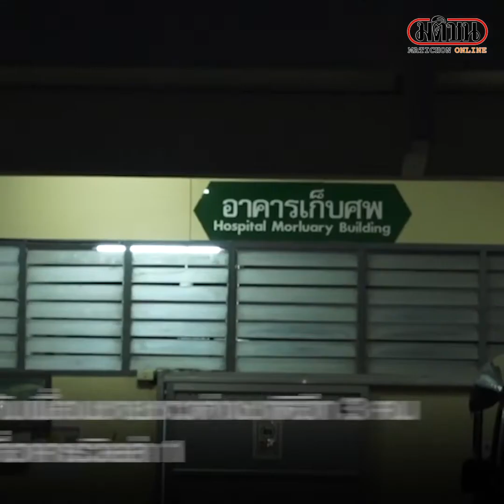สิ้นอดีตนักกีฬาคริกเก็ตชาวออสเตรเลีย หัวใจวายเสียชีวิตที่เกาะสมุย : Matichon Online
เชน วาร์น อดีตนักกีฬาคริกเก็ตชาวออสเตรเลีย หัวใจวายเสียชีวิตในวิลล่าหรูบนเกาะสมุย ขณะมาพักผ่อนร่วมกับเพื่อนชาวต่างชาติ

เมื่อเวลา 01.00น. วันที่ 5 มีนาคม 65 ผู้สื่อข่าวได้รับการเปิดเผยจาก พ.ต.อ.ยุทธนา ศิริสมบัติ ผกก.สภ.บ่อผุด อ.เกาะสมุย จ.สุราษฎร์ธานี ว่าเมื่อเวลาประมาณ 19.10 น. ของวันที่ 4 มีนาคม ร.ต.ท.ชัชชวิล นาคมูสิก รองสารวัตร(สอบสวน) ได้รับแจ้งจากศูนย์วิทยุ สภ.บ่อผุด ว่าได้มีชายชาวต่างชาติเสียชีวิตที่โรงพยาบาลไทยอินเตอร์เนชั่นแนลสมุย จึงเดินทางไปตรวจสอบ เมื่อไปถึงพบผู้เสียชีวิตทราบชื่อนายเชน วาร์น (MR.WARNE SHANE KEITH) อายุ 53 ปี สัญชาติออสเตรเลีย จากการตรวจสอบตามร่างกายไม่พบบาดแผลภายนอก จึงได้นำศพส่งไปยังโรงพยาบาลเกาะสมุยเพื่อทำการชันสูตรพลิกศพหาสาเหตุการเสียชีวิตในครั้งนี้
ต่อมา ร.ต.ท.ชัชชวิล รองสารวัตร(สอบสวน) เดินทางไปยังโรงแรมที่เกิดเหตุ อยู่ในพื้นที่ ม.5 ต.บ่อผุด จากการสอบถามทางพนักงานโรงแรมทราบว่า ผู้เสียชีวิตได้พักอาศัยกับเพื่อนชายชาวต่างชาติอีก 3 คน ที่อาคารวิลล่า 1 โดยได้จองห้องพักถึงวันที่ 10 มีนาคม 2565 และเมื่อเวลาประมาณ 17.00 น. วันที่ 4 มีนาคม เพื่อนชาวต่างชาติของผู้ตายได้เข้าไปหาผู้ตายที่ห้องพักซึ่งผู้ตายนอนพักเพียงคนเดียว เมื่อไปถึงพบว่าผู้ตายนอนหลับอยู่ จึงพยายามเข้าไปปลุกแต่ไม่มีการตอบสนองใด ๆ จึงได้เรียกเพื่อนชาวต่างชาติที่เหลือมาช่วยทำ CPR และเรียกรถพยาบาล ต่อมาเจ้าหน้าที่กู้ภัยวัดปลายแหลมได้ทำ CPR ต่อประมาณ 15-20 นาที พร้อมประสานไปที่โรงพยาบาลไทยอินเตอร์เนชั่นแนลสมุย ให้ส่งรถพยาบาลพร้อมทีมแพทย์ฉุกเฉินมายังโรงแรม แพทย์ได้รีบนำตัวนายเชน วาร์น ส่งโรงพยาบาลเนื่องจากการทำ CPRแล้วไม่มีการตอบสนอง และต่อมาได้เสียชีวิตขณะรักษาตัวอยู่ที่โรงพยาบาล โดยได้ส่งร่างของนายเชน วาร์น ไปชันสูตรถึงสาเหตุการเสียชีวิตที่โรงพยาบาลเกาะสมุย พร้อมประสาน ศูนย์พิสูจน์หลักฐาน8 ให้เดินทางมาตรวจสถานที่เกิดเหตุแล้ว
ด้าน นายกิตติชัย ฮวดเมือง อาสาสมัครกู้ภัยวัดปลายแหลมที่เข้าไปช่วยปฐมพยาบาล กล่าวว่า ได้รับแจ้งว่ามีผู้หมดสติภายในวิลล่าที่เกิดเหตุ เมื่อไปถึงก็พบว่าผู้ป่วยนอนอยู่กับพื้น สอบถามเบื้องต้นทราบว่าเพื่อนมาปลุกให้ไปกินข้าวแต่ว่าไม่มีการตอบสนอง และทราบว่าเพื่อนที่มาด้วยกันเป็นแพทย์ได้ทำ CPR แต่ไม่เป็นผลไม่สัญญาณชีพขึ้นมา และตนเองก็ทำ CPR อีก 15 นาที พร้อมเรียกให้รถโรงพยาบาลมารับไปที่โรงพยาบาล และมาทราบว่าได้เสียชีวิตในเวลาต่อมา จากที่ดูในที่เกิดเหตุไม่มีร่องรอยการต่อสู้ ร่างกายผู้เสียชีวิตไม่มีบาดแผลจากการถูกทำร้าย ปกติทุกอย่าง
สำหรับนายเชน วาร์น เป็นอดีตนักกีฬาคริกเก็ต ชาวออสเตรเลีย เป็นกัปตันทีมชาติออสเตรเลียใน One Day Internationals และถือว่าเป็นหนึ่งในนักขว้างที่ยิ่งใหญ่ที่สุดในประวัติศาสตร์การแข่งขันคริกเก็ต โดยนายวอร์น เชน คีธ ได้เล่นคริกเก็ตให้กับบ้านเกิดที่ชื่อ Victoria และเล่นคริกเก็ตในประเทศของอังกฤษที่นิวแฮมป์เชียร์ โดยได้ทำหน้าที่กัปตันทีมเป็นเวลา 3 ฤดูกาลตั้งแต่ปี 2548 ถึง 2550